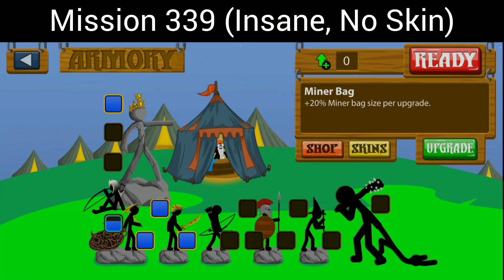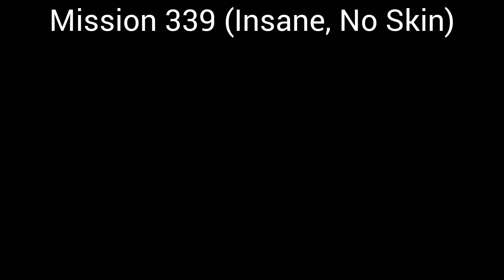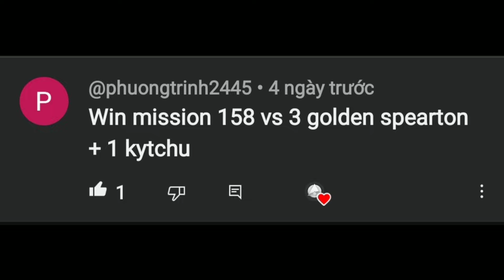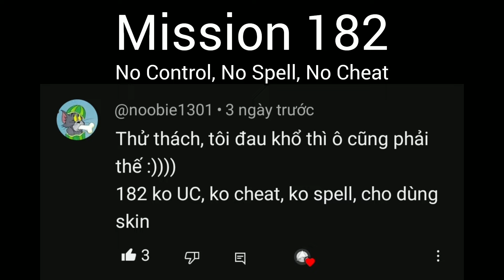Weekly Missions 339 & 340 ( Insane ) | No Skin - No Spell - No Cheat | Stick War Legacy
- Viewers’ Challenges:
1 Swordwrath VS Final Boss In Mission 340 Insane, No Spell, No Mod [@Vietnam-m5c]
Mission 158 (+ 3 Golden Spearton) [@phuongtrinh2445]
Mission 182 No User Control, No Spell, No Cheat [@noobie1301]

0:00 Mission 339 (Insane, No Skin)
4:50 Mission 340 (Insane, No Skin)
9:43 [Bonus] 1 Swordwrath VS Final Boss Mission 340
11:54 [Bonus] Mission 158 (+ 3 Golden Spearton)
16:01 [Bonus] Mission 182 (No UC)

stick war legacy weekly mission 339 340 no upgrade no skin no item no spell no cheat insane mode no uc user control
đại chiến người que nhiệm vụ sứ mệnh 339 340
thử thách stick war mission 339 340
thử thách đại chiến người que nhiệm vụ sứ mệnh 339 340 siêu khó cực khó cuồng nộ
final boss ,
final boss mission 340 ,
final boss revenge ,
final boss in weekly mission ,
stick war new mission ,
stick war legacy new mission
new weekly mission
stick war legacy voltaic skin
stick war legacy new skin
the order empire
the chaos empire
lavish
lavish stick war
stick war legacy xenophon
stick war legacy tournament
stick war 3 new update
stickman
stick war empire